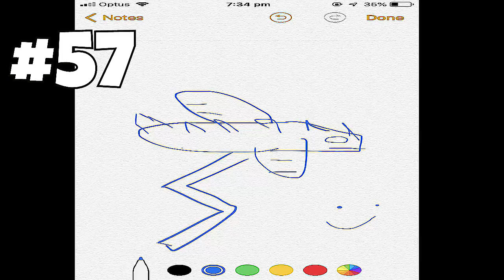These DRAGONS are INSANE!!! "Clash Of Clans" Drawing contest!!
CLASH ROYALE & CLASH OF CLANS FREE GEMS!

Clash of Clans is an awesome mixture of strategic planning and competitive fast-paced combats. Raise an army of Barbarians, War Wizards, Dragons and other mighty fighters. Join a clan of players and rise through the ranks, or create your own Clan to contest ownership of the Realm. Driving back the goblins is just the first step - your quest isn't over until your clan reigns supreme over all others!

Category: Games
Updated: 10 June 2014
Version: 6.108.5
Size: 53.3 MB